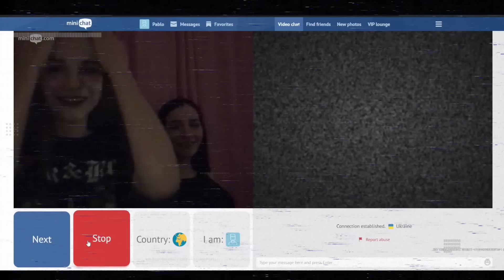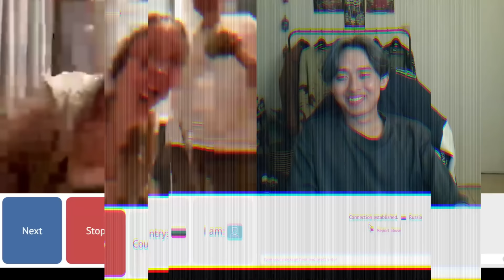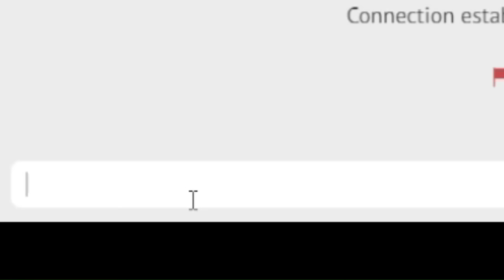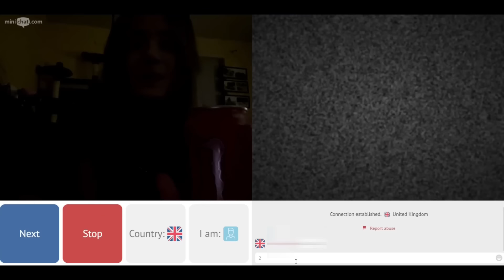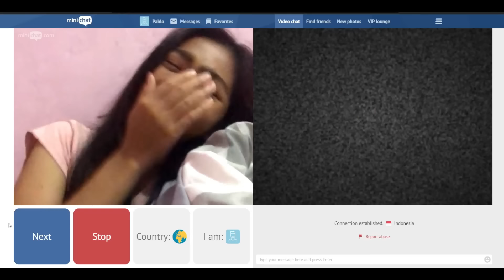KAGET COWOK INDONESIA JADI IDAMAN CEWE BULE CANTIK SETELAH DIKASIH RIZZ INI!!! OME TV INTERNASIONAL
Inspired by : @SlowSush @ronanbryle